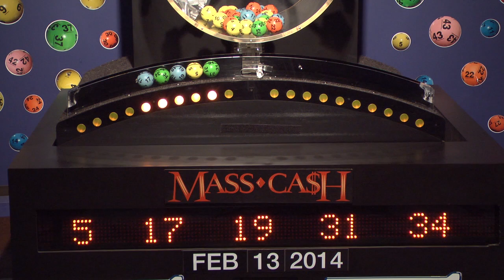Mass Cash Game Drawing: Thursday, February 13, 2014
The official winning numbers in the Mass. State Lottery's Mass Cash Game drawing for Thursday, February 13, 2014 are: 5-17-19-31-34.